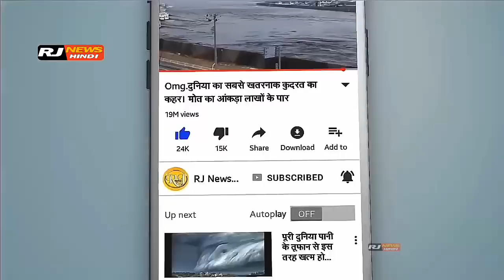Pakistan- का सच्च || पाकिस्तान के बारे में यह बातें आपको नहीं पता होंगी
music credit for audio use